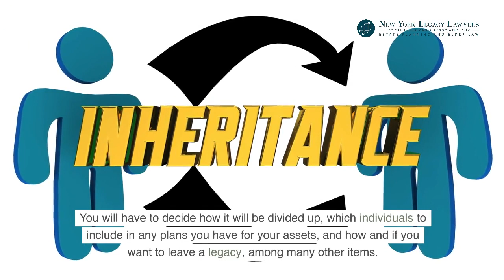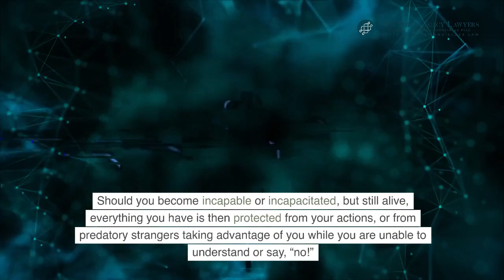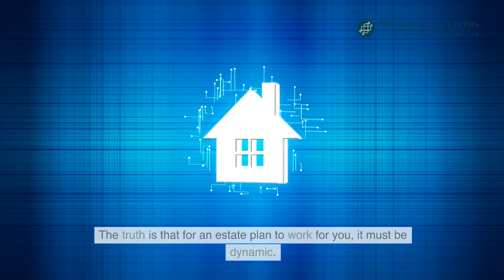Why Estate Planning Should be a Top Priority for You by Yana Feldman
In this informative video, we'll explore the crucial aspects of creating a comprehensive estate plan tailored to your unique circumstances. Whether you're just getting started or looking to make updates to your existing plan, we've got you covered.

New York Legacy Lawyers by Yana Feldman & Associates PLLC
132 32nd St #301, Brooklyn, NY 11232, United States

When it comes to Estate Planning in New York, it's essential to understand the various elements that make up a robust plan. We'll discuss everything from wills and trusts to living wills, healthcare proxies, and powers of attorney. These legal instruments play a vital role in safeguarding your assets and ensuring your wishes are honored, no matter what the future holds.

Your estate isn't just about your financial holdings; it encompasses everything you own, from your cherished family heirlooms to your bank accounts, insurance policies, and retirement savings. We'll show you how a well-crafted estate plan can provide protection for all these assets, ensuring they go where you want them to go when you pass away.

But estate planning isn't just about the inevitable; it's also about preparing for the unexpected. Life can take unexpected turns, and we'll explain how an estate plan can empower you to make decisions about your healthcare and financial affairs if you ever become unable to do so yourself. With the right legal documents in place, you can rest assured that your interests will be protected.

One of the most significant concerns people have is the possibility of strangers making decisions about their affairs. Without a clear estate plan, individuals like judges or doctors may step in, lacking the intimate knowledge of your family dynamics and personal preferences. We'll delve into why it's crucial to choose an estate planning attorney in New York who understands your specific needs and can help you make informed decisions about your health and wealth.

A common misconception is that estate plans are rigid and unchangeable once created. In reality, your estate plan should evolve with your life. Circumstances change, and your plan should reflect those changes. We'll emphasize the importance of keeping your estate plan dynamic and adapting it to your evolving situation.

Choosing the right professionals to assist you with your estate planning journey is paramount. Our team has over 15 years of experience helping individuals and families plan and manage their estates in New York. We take the time to listen to your concerns, ensuring that we can offer the guidance and advice necessary to develop the right plan for your unique family and situation.

Don't leave the future of your family's legacy to chance. Reach out to our experienced New York legacy lawyer for the peace of mind that comes with a well-crafted estate plan. Our dedicated team is committed to helping you protect your assets, honor your wishes, and secure your family's future.

In conclusion, Estate Planning in New York is a complex yet essential process that involves various legal instruments, including wills, trusts, living wills, healthcare proxies, and powers of attorney. Your estate comprises everything you own, from your personal belongings to your financial accounts and insurance policies. Choosing the right estate planning attorney in New York is crucial to ensure that your plan aligns with your unique needs. Keep in mind that your estate plan should be adaptable to accommodate life's changes. Reach out to our experienced team to secure your family's future with a dynamic and comprehensive estate plan.

Will or trust in New York?
How do I set up a living trust in New York?
How do I make a will in NY?
How do I find a will in New York State?